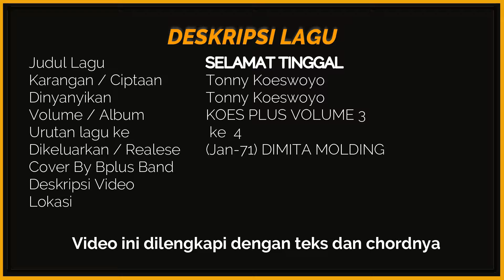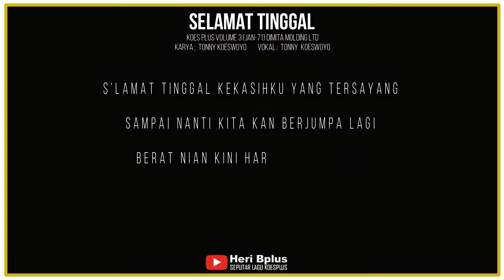SELAMAT TINGGAL KOES PLUS COVER BY BPLUS BAND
Seputar Lagu koes plus SELAMAT TINGGAL KOES PLUS COVER BY BPLUS BAND lagu selamat tinggal lagu pamungkas disaat koes plus live panggung atau sebagai lagu penutup.inisudah menjadi trade mark koes plus
Karangan / Ciptaan : Tonny Koeswoyo
Dinyanyikan  : Tonny Koeswoyo
Volume / Album : KOES PLUS VOLUME 3
Urutan lagu ke   : ke 4
Dikeluarkan / Realese : (Januari-1971) DIMITA MOLDING LTD
Cover By Bplus Band :12 Januari 2020
Song By : Heri / Acil Bplus
Deskripsi Video : Live Panggung Cafe Lounge XXI
Lokasi   : Giant Mega City Mal - Bekasi
Semua video ini adalah live kwalitas gambar dan sound tidak melalui proses mixing
Dalam  Video SELAMAT TINGGAL KOES PLUS COVER BY BPLUS BAND ini kami sertakan lirik dan chordnya